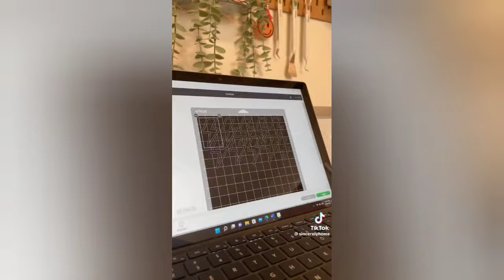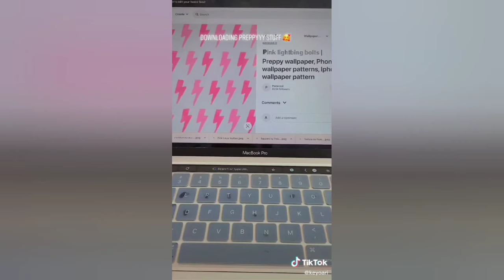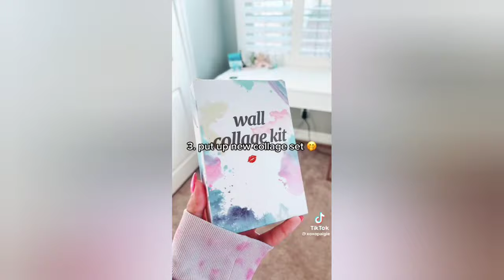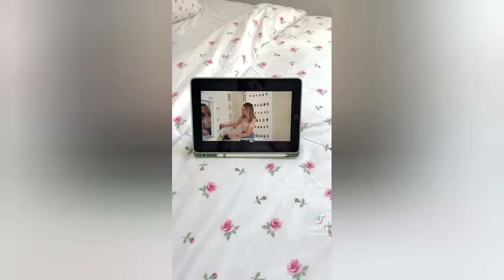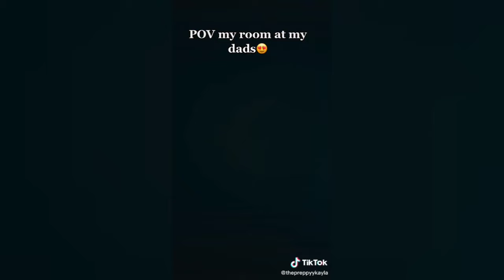Room makeover preepy Room transformation decorating compilation